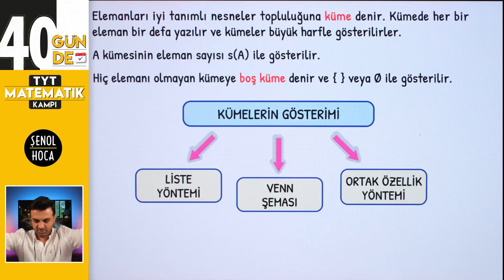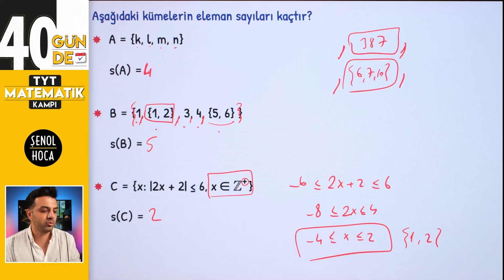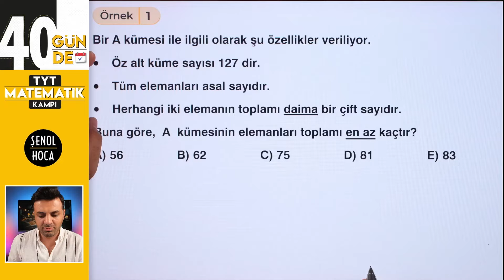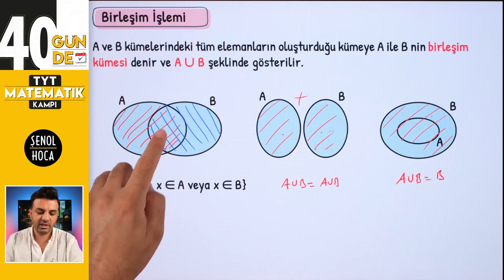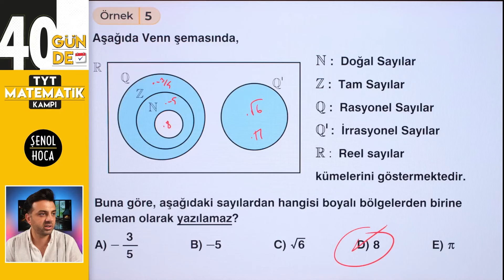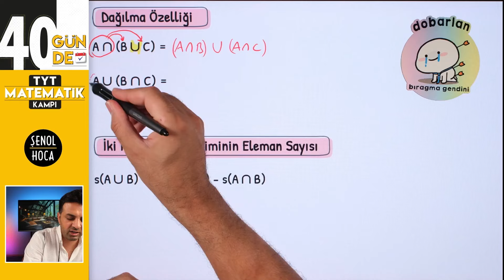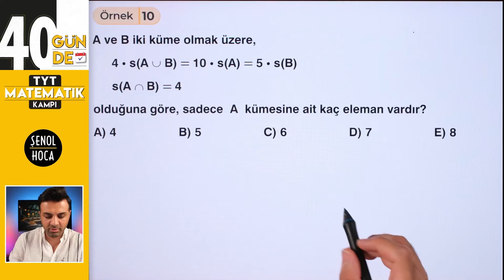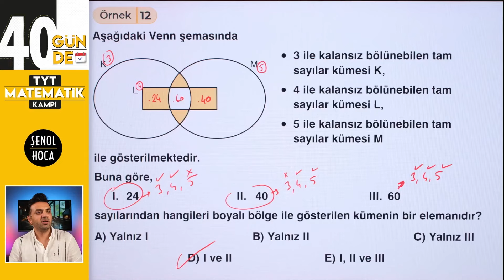KÜMELER 1 | 28.GÜN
Kümeler başlıyor...